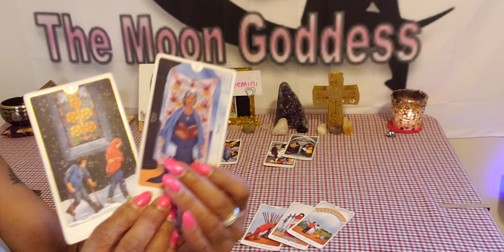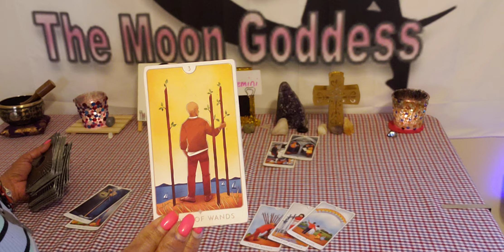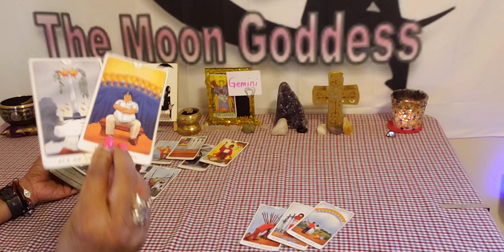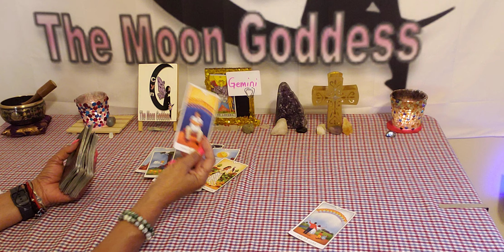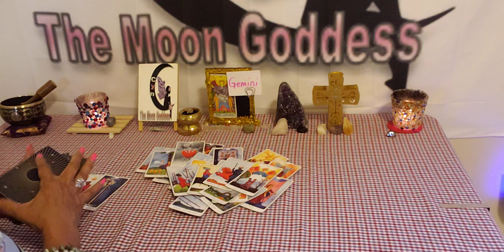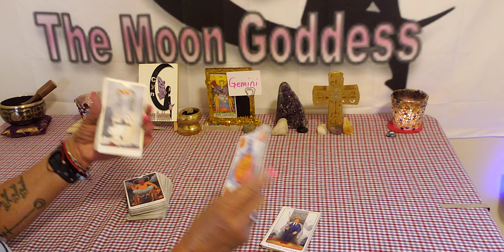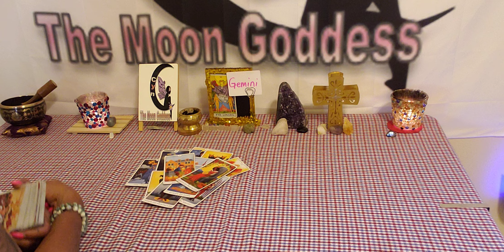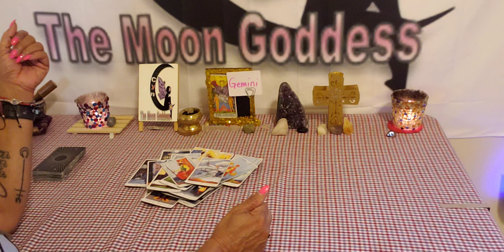Gemini ♊ July 2024 Step into your power 🔋👬🧿💰🥰